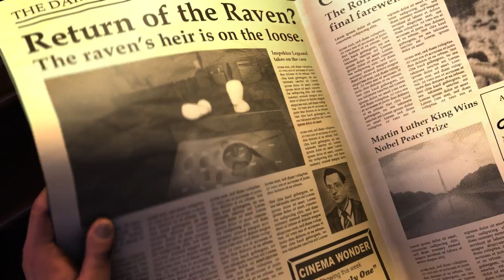The Raven - Teaser Trailer von der Gamescom 2012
Der erste Teaser zu dem großartigen Adventure der neuen Generation aus dem Hause KING Art: The Raven - Das Vermächtnis des Meisterdiebs.

Besucht doch einfach für weitere Informationen! Es gilt noch viel zu entdecken.